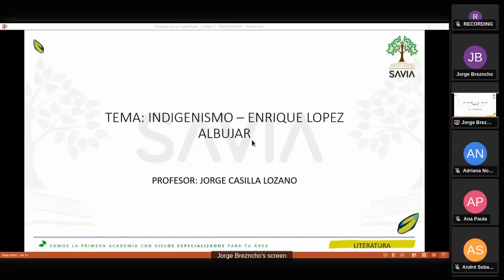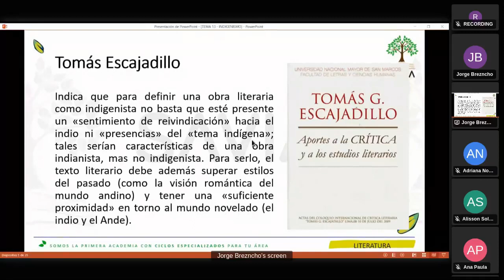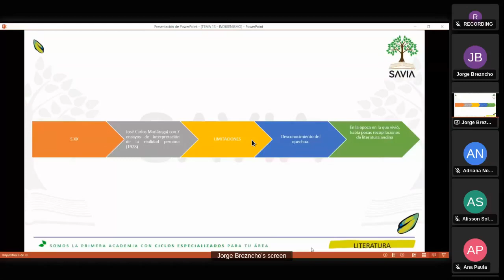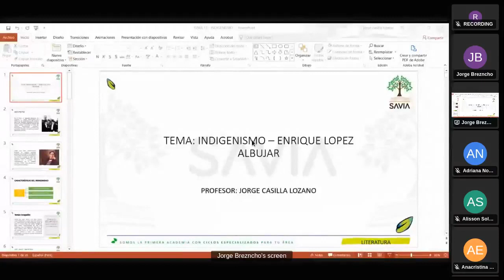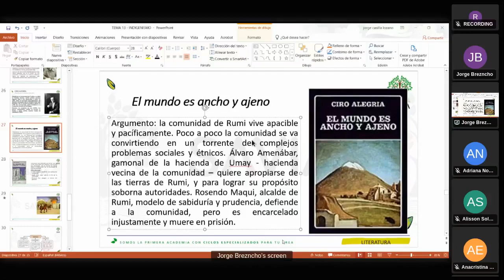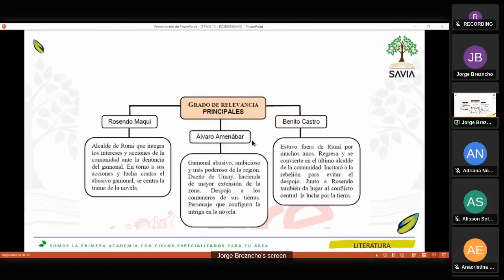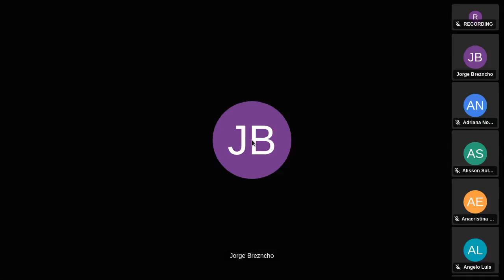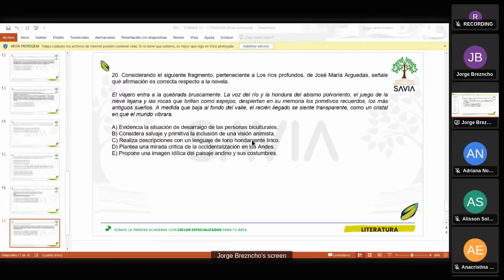SAVIA - LITERATURA - Semana 15 - San Marcos Ciclo 2024 -II (ABC)